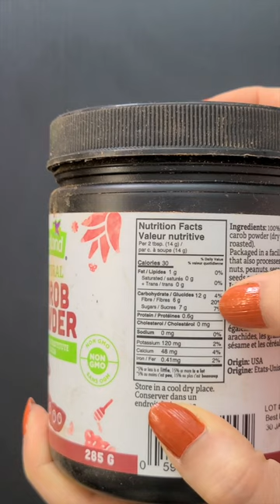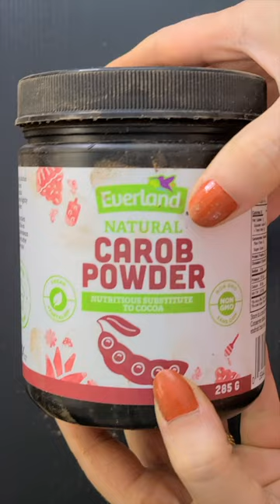Cacao VS Carob | Cocoa Powder VS Carob Powder | Carob Powder Benefits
Carob and Cocoa may look and sound similar however they have distinct macronutrient profiles.

Carob is healthier than cacao because it contains more nutrients and fiber and it is lower in fat and calories. So all those looking to manage their fat intake or increase their fiber consumption can opt for Carob rather than Cocoa.